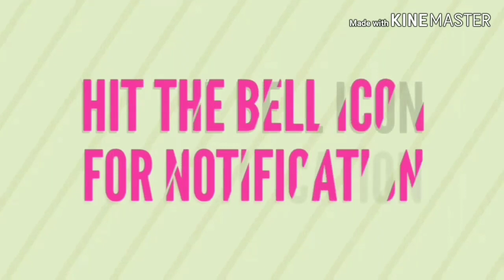गेहूं के आटे के शक्करपारे |Chhoti ki kitchen se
Hello everyone!! Wish you all a very happy makar sakranti. Here is one more MomSpecial video with the recipe of गेहूं के आटे के शक्करपारे.

INGREDIENTS :-
1.गेहूं का आटा
2.तिल
3.घी
4.चीनी

KEEP WATCHING🤘🤘